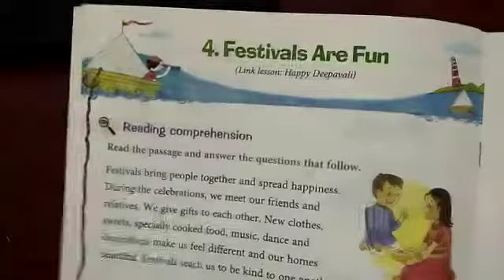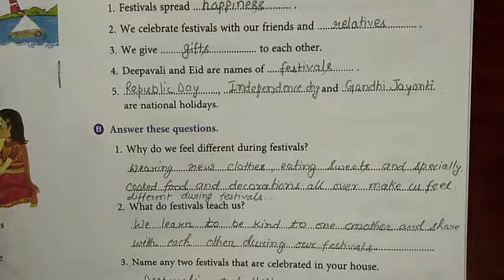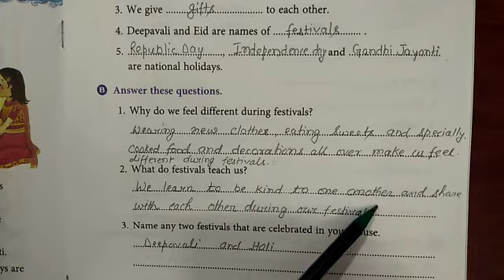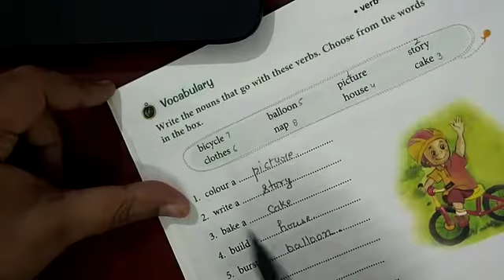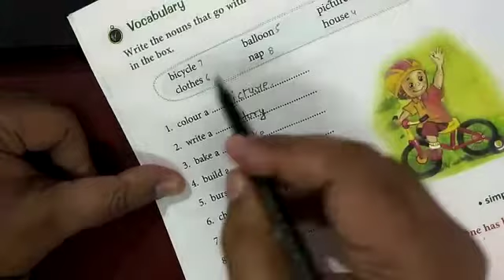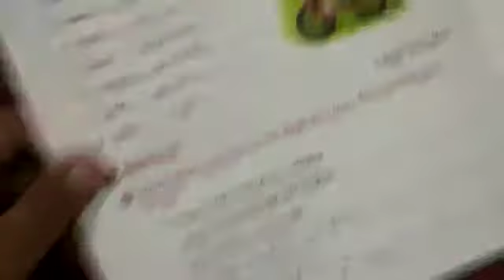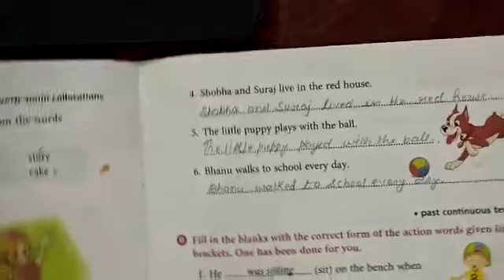Class 2 English WorkBook Lesson 4 Part 2